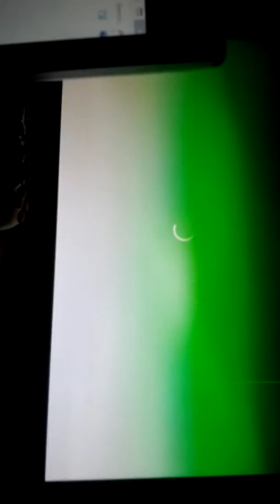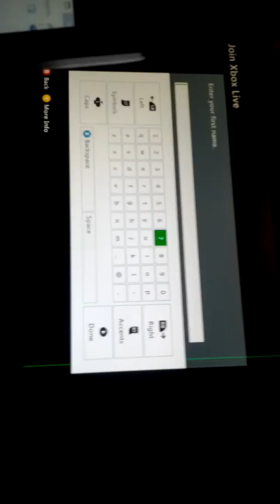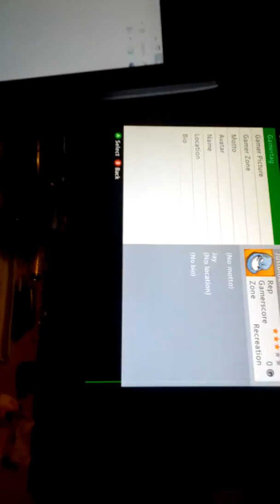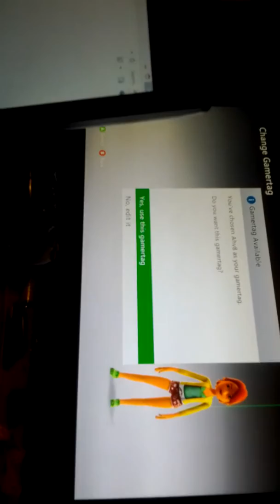Unconsole Ban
What's up I'm back hitting u up on with a new kV and account add me on Xbox Ahv8